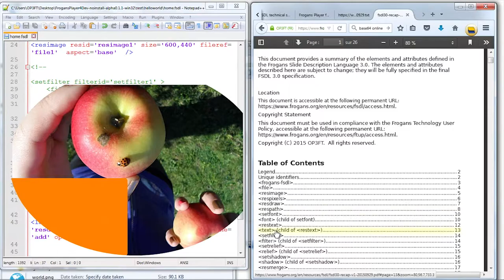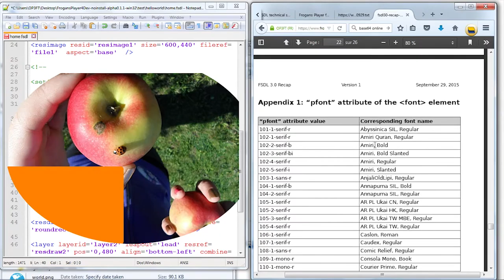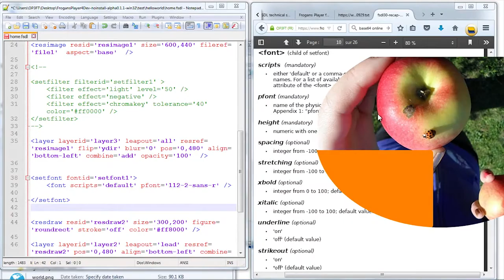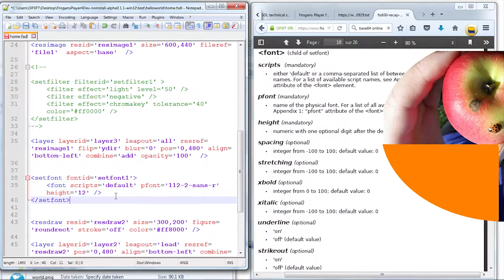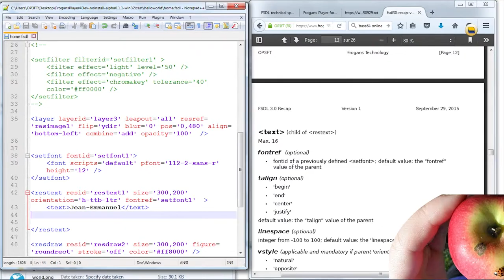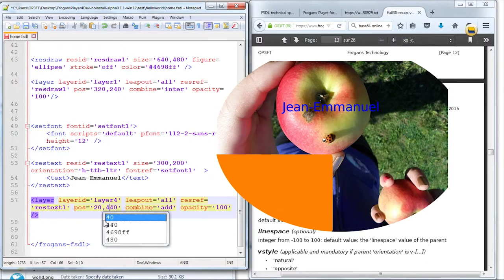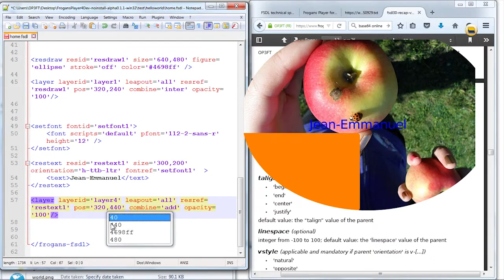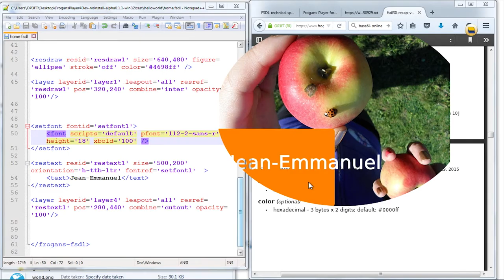FTC5 - Tutos FSDL - Part 7/9 - Régler une police et préparer une ressource texte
Frogans Technology Conference 5 - 29 septembre 2015 – Alexis Tamas, OP3FT, Membre du Conseil d'administration et co-créateur de la technologie Frogans